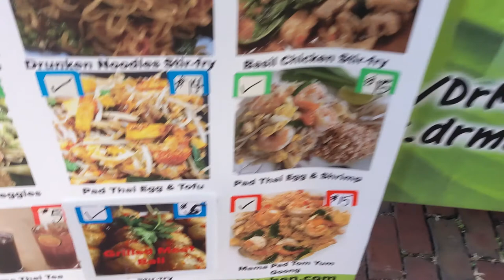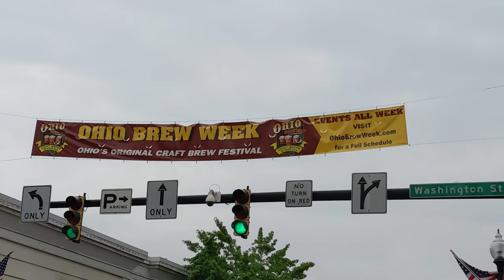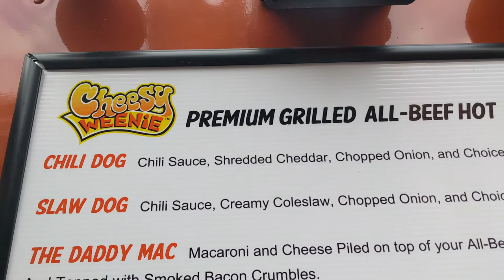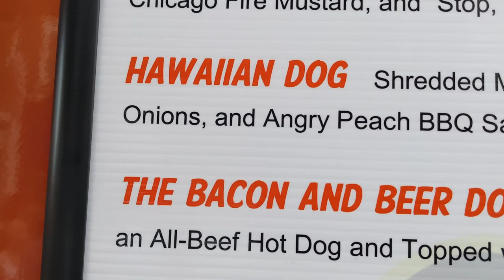Ohio Brew Week In Athens, Ohio Vlog!!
This year was our first official Ohio Brew week. We were in Athens last year, but brew week was nothing like it was this year. There were so many live bands and fun events. This is only a small glimpse of what we went too. The biggest thing was the block party at the end of the week. Everything was canceled before, so Brian wanted to take full advantage of the event.  I hope ya'll enjoy!

Sara’s Book-